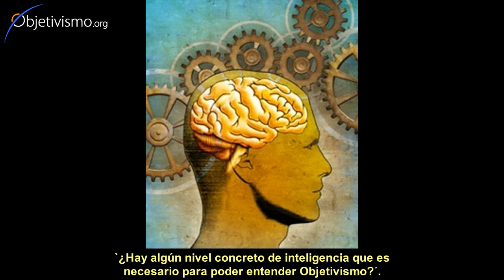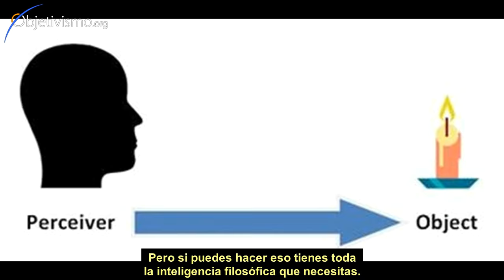Inteligencia necesaria para entender Objetivismo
¿Es necesario un cierto nivel de inteligencia para entender la filosofía de Objetivismo? ¿Cuál es ese nivel?